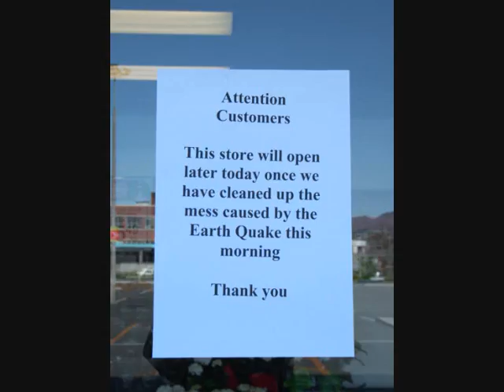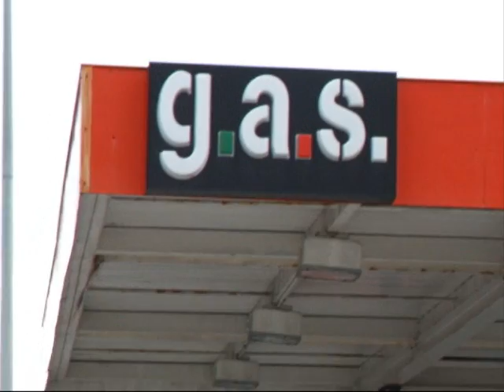Christchurch New Zealand Earthquake 4th September 2010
At approximately 4.30 am on the 4th September 2010 an earthquake of Magnitude 7.1 hit Christchurch. The quake was felt as far south as Dunedin and as far north as New Plymouth.

An extensive number of aftershocks of between Magnitude 3.2 and 5.4 have occurred and the likelihood of aftershocks of up to around Magnitude 6 will remain for the next week.